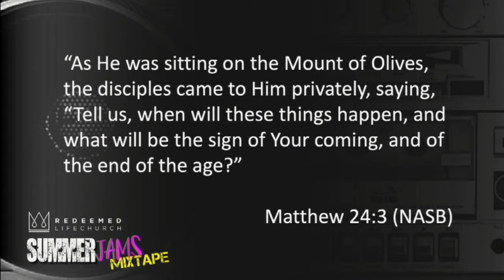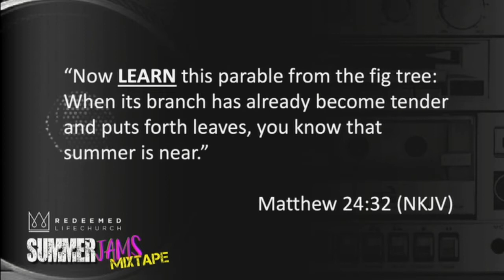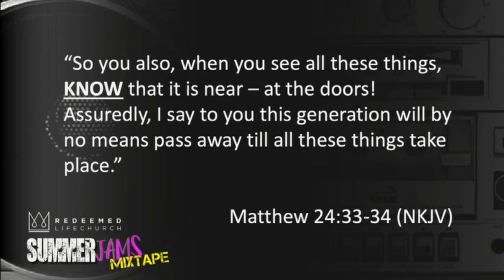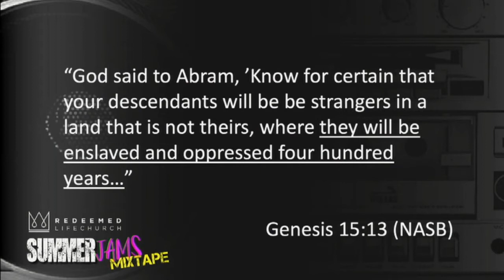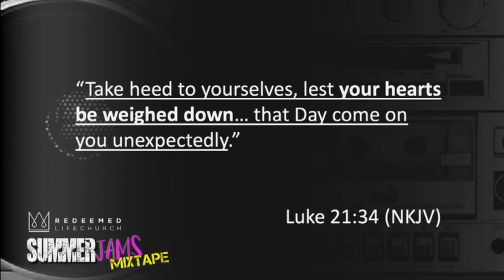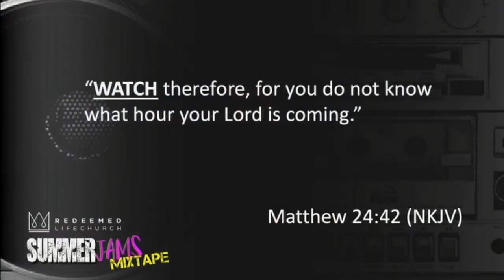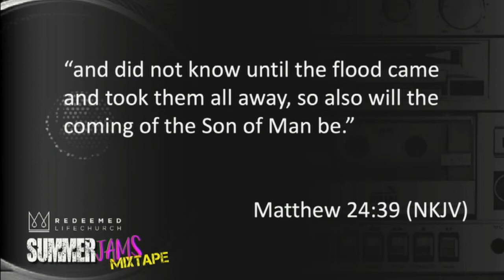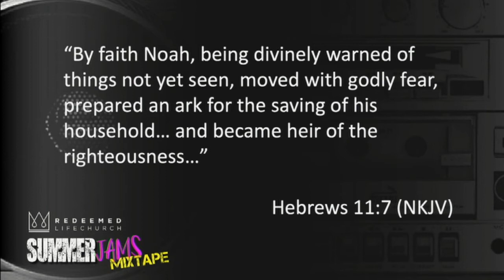Summer Jams Pt11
Summer Jams Pt. 11
Ps Rick MacDonald
Pastor, The Azusa House of Prayer

Reach the Lost.  Love the Broken.  Care like Christ.
This is the vision and mission for Redeemed Life Church.

We’re here to serve!